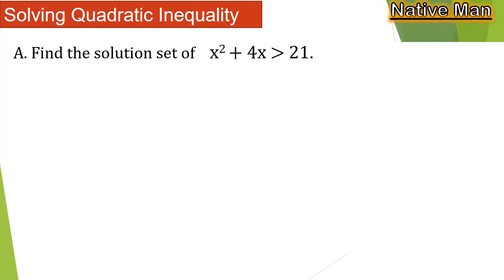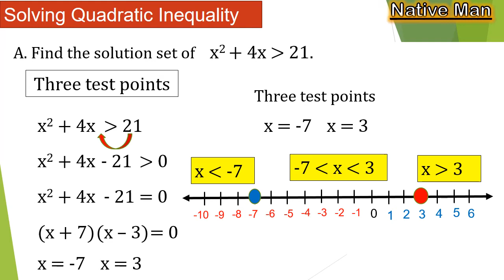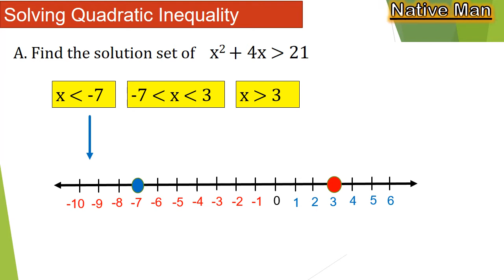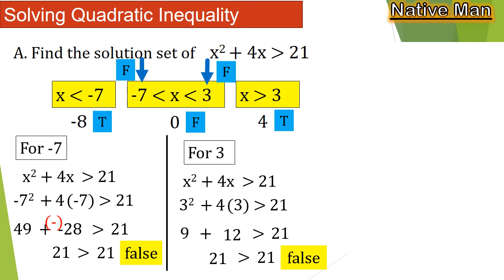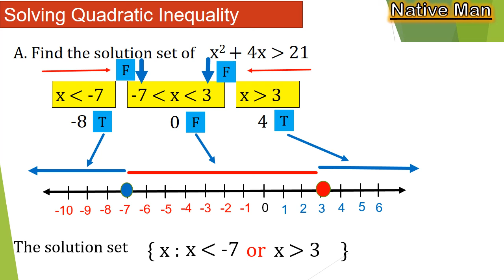[Tagalog] Solve Quadratic Inequalities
This video lesson discussed in step-by-step how to solve quadratic inequalities.  This video lesson wants to help high school students learn mathematics in this time of pandemic.